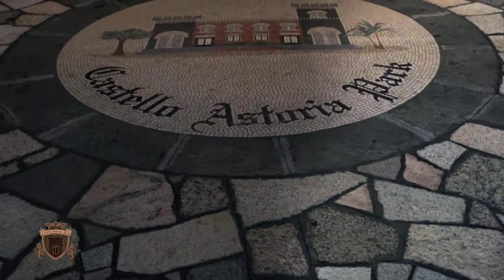Castello Astoria Park - Acireale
Nel cuore della Timpa di Acireale, immerso in una natura mozzafiato si erge il Castello Astoria, una struttura storica diventata da tempo luogo per ricevimenti e grandi eventi. La location dispone di 4 grandi sale e di un parco popolato da piante rare e protette. L'atmosfera che si respira all'interno del  perimetro del castello e la bellezza del luogo, catapulterà i vostri sensi in una favola antica di cavalieri, dame e principesse. E' la Vostra favola che diventa storia vera!
Castello Astoria Park - Via Castelnuovo, 68 Acireale Catania